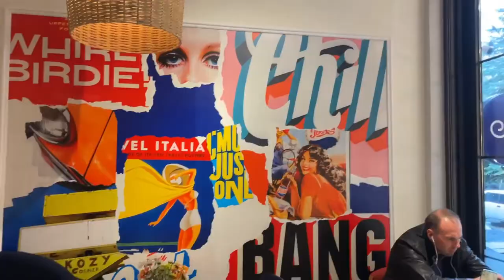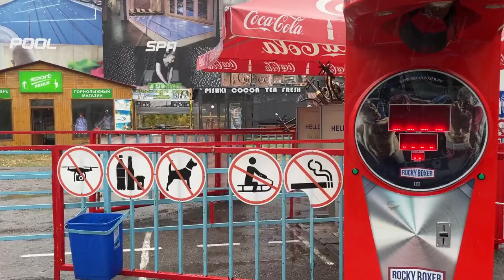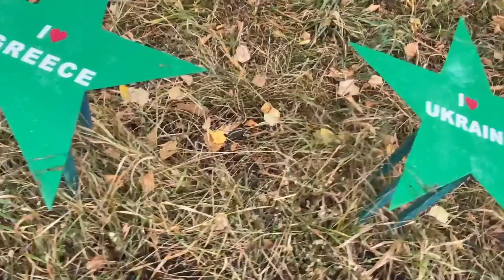El MEJOR lugar de ARMENIA 🇦🇲? | TSAGHKADZOR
Hoy visitamos Tsaghkadzor! A solo 50km de Ereván, llegamos a este "must do", digno de visitar en cualquier época del año! Llena de naturaleza y color, esta ciudad mágica es capital del sky de Armenia 🇦🇲 y capta turistas de todas parte del mundo.

Empresas de taxi: GG y Yandex (ambas con Apps para iOS y Android).
Costo de la aerosilla: 3000 AMD (ropeway.am)